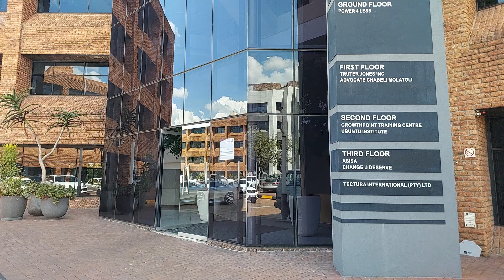Sandton Close, Block A, 1st Floor, 477.30m2 partial fit + kitchen + pause area